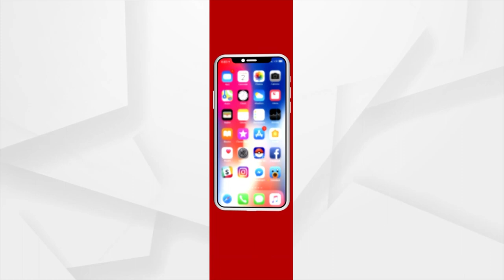Sambalpur: Kuchinda Farmers in Distress, Blame Government for Delay in Paddy Procurement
In the Kuchinda sub-division of Sambalpur district, rice procurement has been going on for the last 15 days, but the administration has not yet been able to buy paddy. Farmers brought paddy to the mandi and were frustrated by the administration and millers so they would pile the rice in mandi.